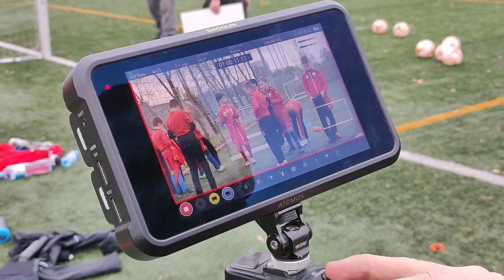Kulisy: Rocznik 2011 Akademii Piłkarskiej Polonii Bytom odebrał komplet dresów sportowych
Organizowany przez Stowarzyszenie "Olimp" Partner Polonia Bytom latem tego roku konkurs rozstrzygnięty. Drużyną, na rzecz której Stowarzyszenie przekazało sprzęt sportowy okazała się ta z rocznika 2011.

Z naszą kamerą odwiedziliśmy naszych młodych zawodników na treningu, podczas którego doszło do przekazania nagród rzeczowych, w tym również specjalnej maty celnościowej dla potrzeb wszystkich drużyn Akademii.

Miłego seansu!